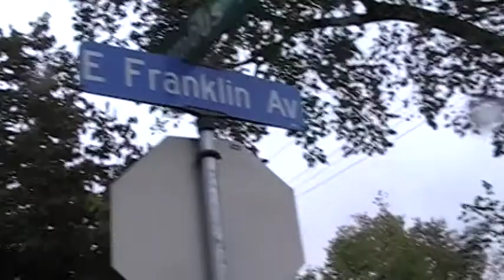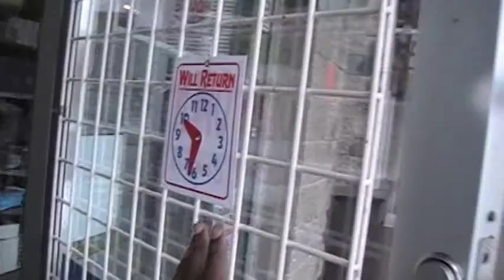SoTa PoP gOoNz T.V. Presents: Its Going Down Before I Go!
SoTa PoP gOoNz President Mouthpiece with Yung Gunna Mane